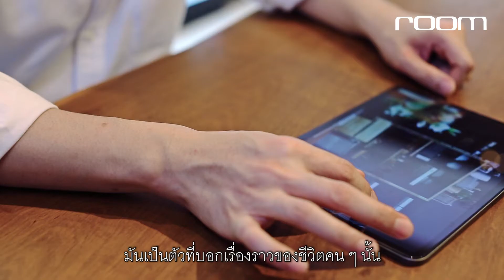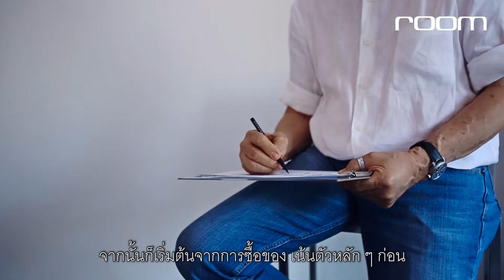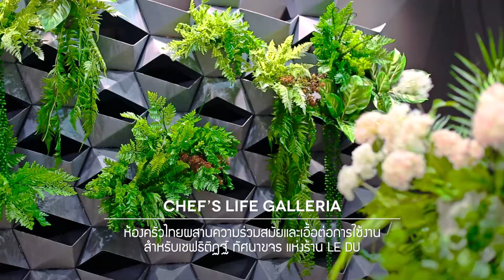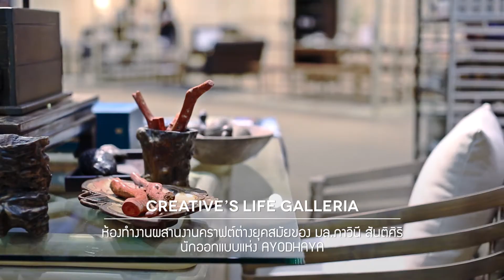THE SECRET OF SHOWROOM MAKING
นิทรรศการที่นำเสนอเคล็ดลับการตกแต่งมุมโปรดให้สวยในแบบของตัวเอง งานบ้านและสวนแฟร์ select 2019